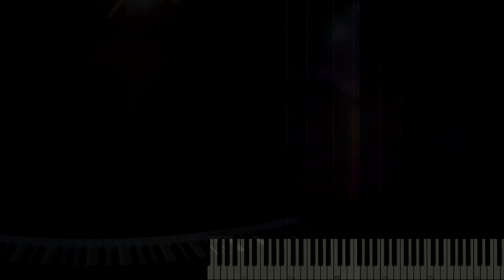Snotkop Piano Cover (Cool soos Koos Kombuis klavier, sheet music, tutorial)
Hallloooooooo

snotkop
 koos kombuis